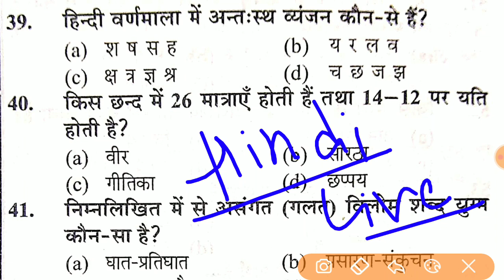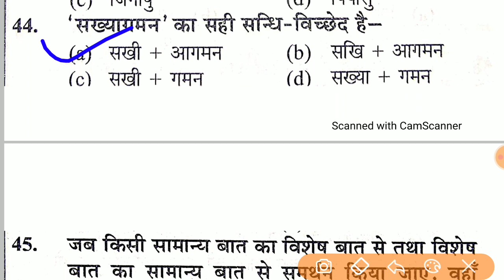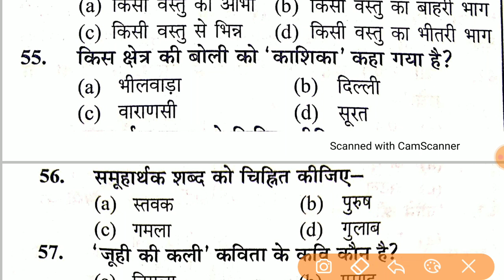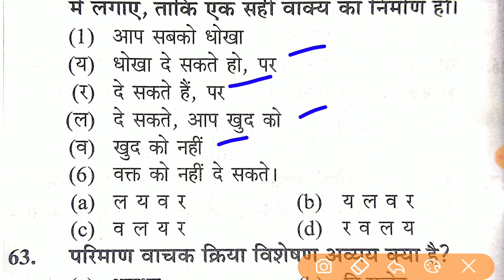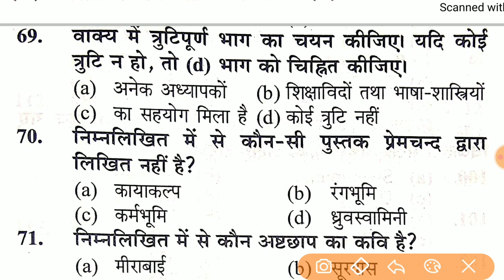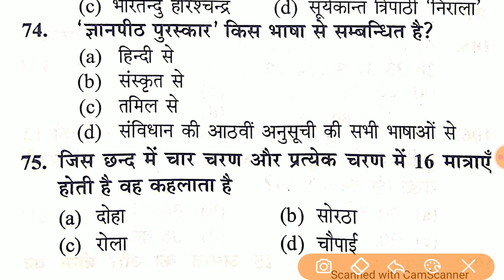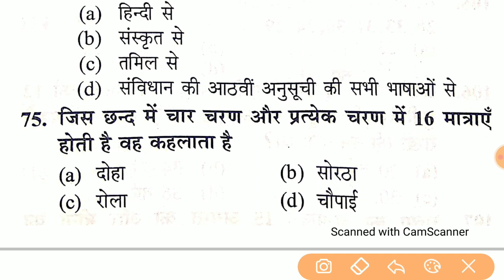Hindi For Up Jail Warder 2020 , UP SI 2020 , Up Lekhpal 2020